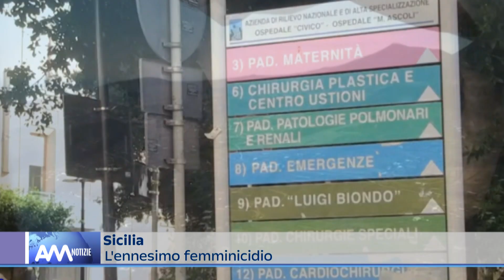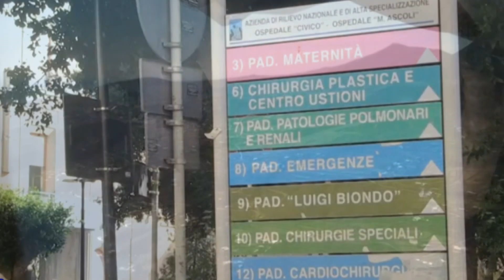Sicilia – L’ennesimo femminicidio. Anna Elisa data alle fiamme per aver salutato un suo conoscente